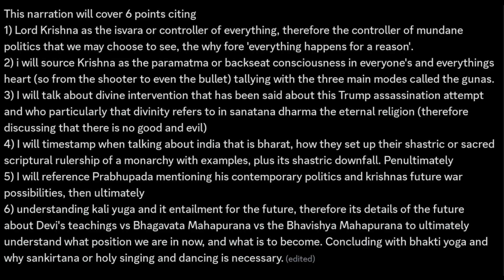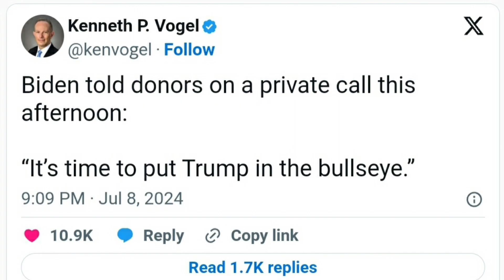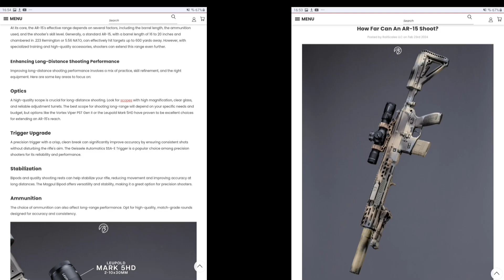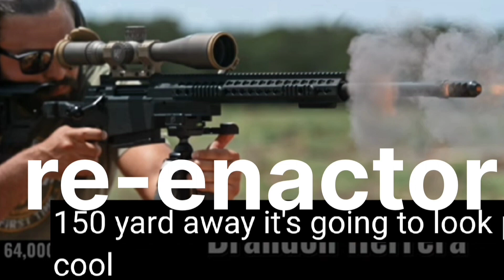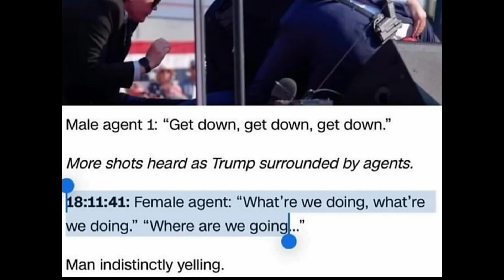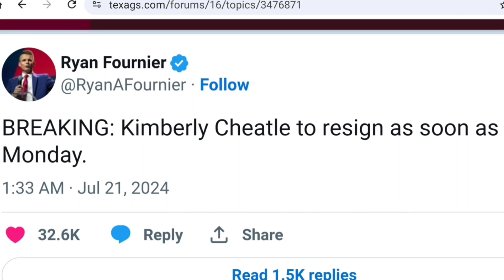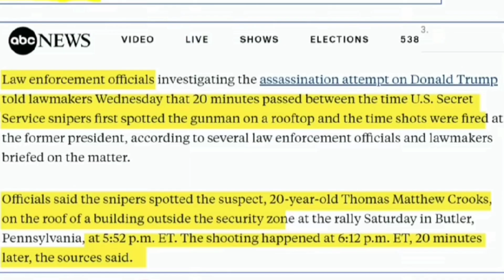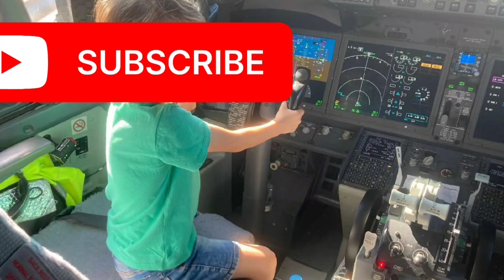Lord Krishna's Politics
00:00 1) Lord Krishna as the isvara or controller of everything, therefore the controller of mundane politics that we may choose to see, the why fore 'everything happens for a reason'.
01:05 2) i will source Krishna as the paramatma or backseat consciousness in everyone's and everythings heart (so from the shooter to even the bullet) tallying with the three main modes called the gunas.
02:10 3) I will talk about divine intervention that has been said about this Trump assassination attempt and who particularly that divinity refers to in sanatana dharma the eternal religion (therefore discussing that there is no good and evil)
06:19 4) I will timestamp when talking about india that is bharat, how they set up their shastric or sacred scriptural rulership of a monarchy with examples, plus its shastric downfall. Penultimately
10:36 5) I will reference Prabhupada mentioning his contemporary politics and krishnas future war possibilities, then ultimately
12:26 6) understanding kali yuga and it entailment for the future, therefore its details of the future about Devi's teachings vs Bhagavata Mahapurana vs the Bhavishya Mahapurana to ultimately understand what position we are in now, and what is to become. Concluding with bhakti yoga and why sankirtana or holy singing and dancing is necessary.